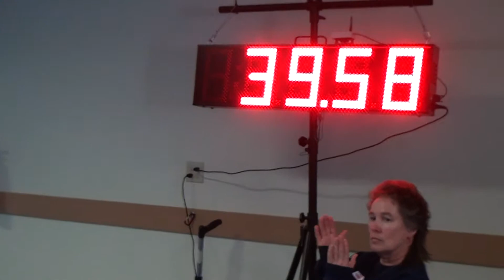A Title and First place!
SDTC Agility trial 11/15/15